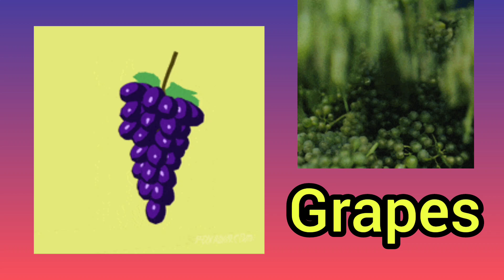Fruits name |Learn fruits name in english |Name of fruits for pre-school children in basic English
In this video helps to learn fruits name in basic English for pre-school children |spelling of fruits name in English |how to learn fruits name |kids learning video.